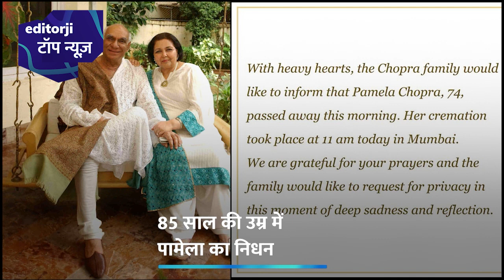टॉप न्यूज़: पाकिस्तान के विदेश मंत्री बिलावल भुट्टो आएंगे भारत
यूपी में ईद समेत तमाम त्योहारों पर आई गाइडलाइन, सड़कों पर कोई आयोजन नहीं

अमृतसर से हिरासत ली गई भगोड़े अमृतपाल की पत्नी

नहीं रहीं दिवंगत डायरेक्टर Yash Chopra की वाइफ Pamela Chopra, 74 साल की उम्र में ली अंतिम सांस